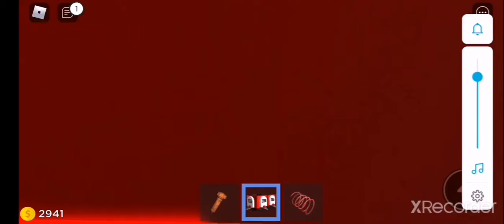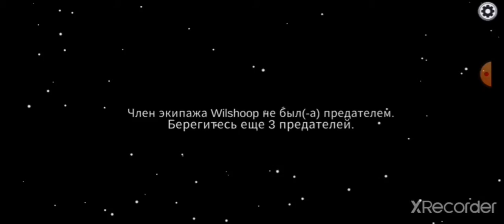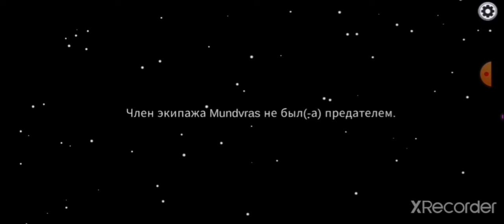Люки в Майнкрафт Minecraft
Я прыгаю в люки в майнкрафт и захожу в другие игры